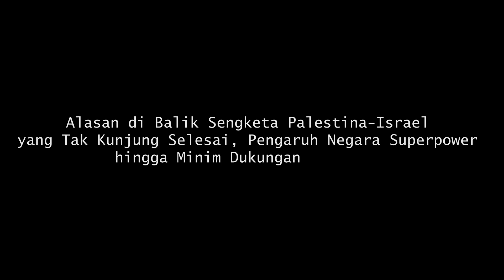Alasan Palestina-Israel Tak Kunjung Damai, Pengaruh Negara Superpower dan Minim Dukungan Liga Arab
TRIBUN-VIDEO. COM- Persoalan konflik Israel-Palestina yang terjadi sampai sekarang merupakan salah satu permasalahan yang sangat sulit untuk diselesaikan.

Walaupun organisasi internasional seperti PBB telah mengutuk beberapa tindakan-tindakan Israel terhadap Palestina melalui Konvensi Jenewa tahun 1949, tetapi itu tidak menghentikan Israel untuk melanggar perjanjian tersebut.

Sebanyak 32 Negara mayoritas Muslim termasuk Indonesia, dan bahkan Juga Korea Utara dan Kuba tidak mengakui kemerdekaan Israel.

Sementara itu, sebanyak 193 negara anggota PBB mengakui kemerdekaan Palestina.